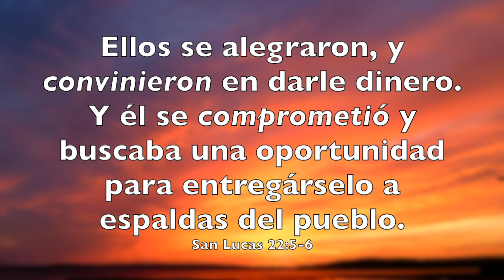Meditación “No negocies con Satanás” - Lunes 22.01.2024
Evangelista Edgar
Título: No negocies con Satanás